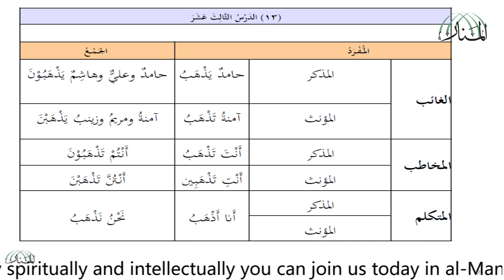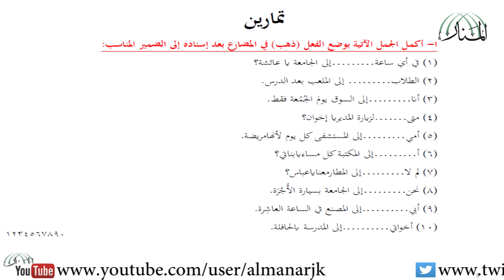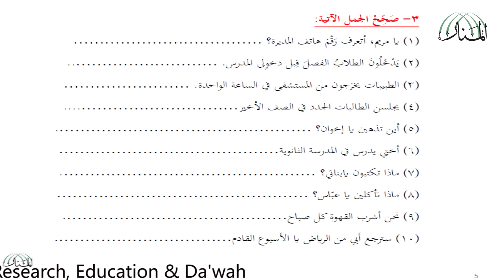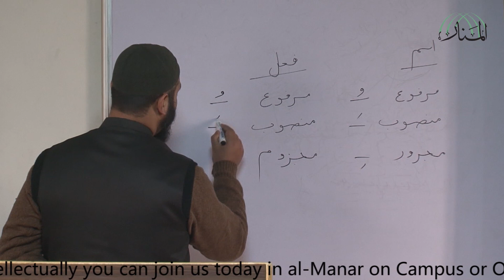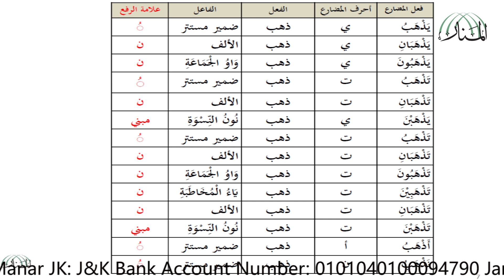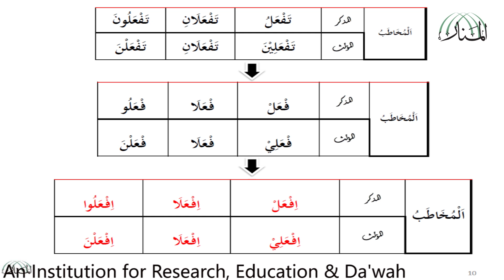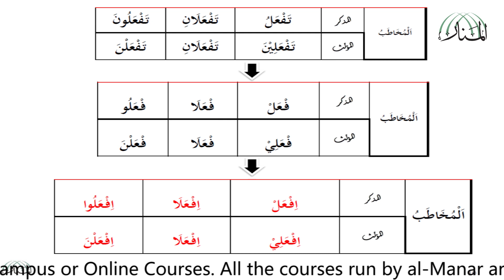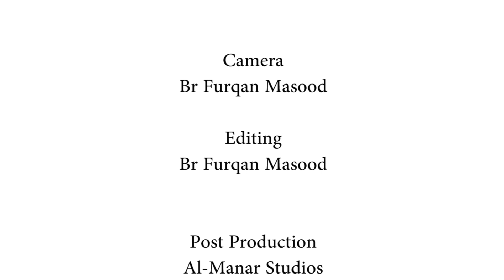Lecture 19 Arabic Language (Durus al-Lughah al- 'Arabiyyah li ghayr al-Natiqin biha-II )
By
Br.Amir Gulzar
(Kashmir)